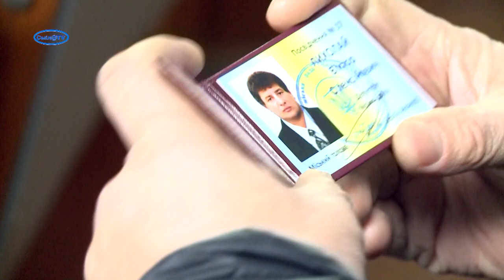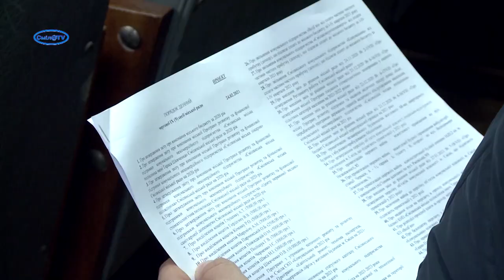90 проголосованих сесією питань – результат ґрунтовної роботи міської влади